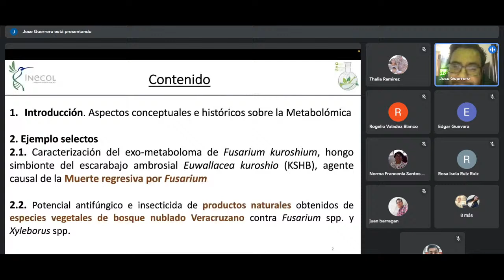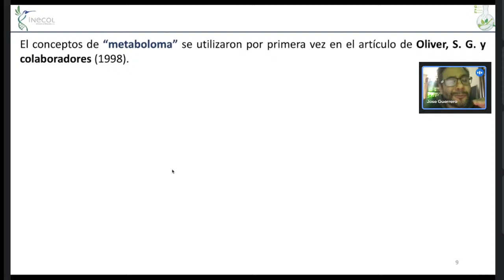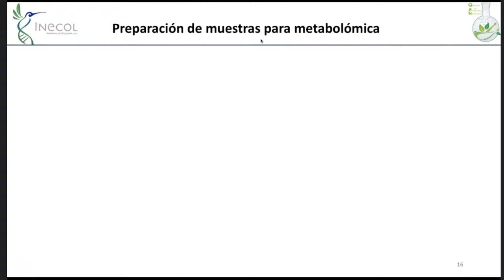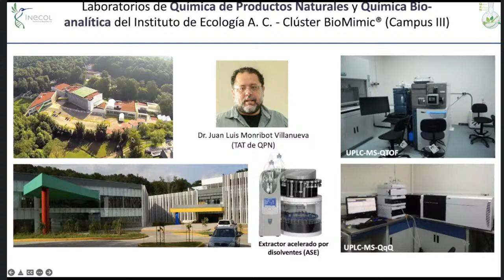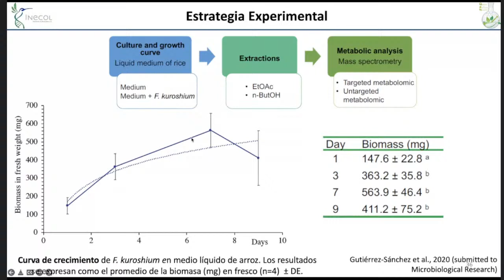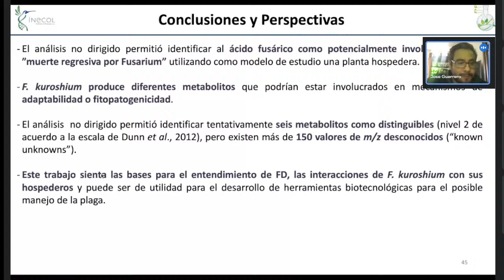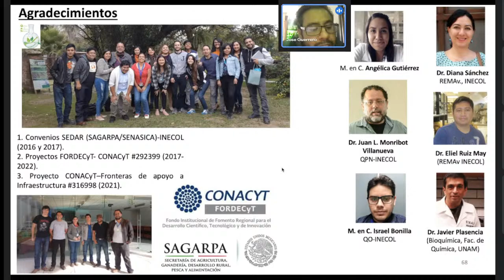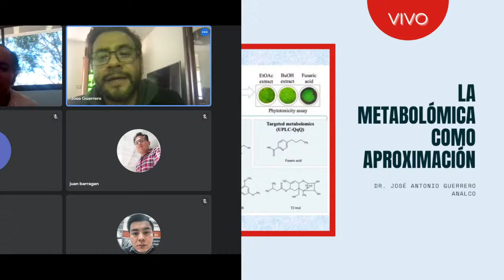La metabolómica como aproximación para la identificación de productos naturales-Dr. José A. Guerrero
Retransmisión del seminario de investigación de la Maestría en Productos Naturales y Alimentos, “La metabolómica como aproximación para la identificación de productos naturales bioactivos de interés agroforestal” por el Dr. José Antonio Guerrero Analco del Laboratorio de Química de Productos Naturales del Instituto de Ecología (INECOL).

Resumen

La metabolómica es el estudio integral y sistemático de todas las moléculas orgánicas, también llamadas metabolitos, presentes en una muestra biológica (p. ej. célula, tejido, fluido, extracto o fracción) tanto de manera cualitativa como cuantitativamente. Estos compuestos, cuya diversidad químico-estructural es bastante amplia, cumplen roles fisiológicos importantes y representan candidatos atractivos para entender el fenotipo de los diferentes sistemas biológicos. Por lo tanto, su análisis global constituye todo un reto científico a la fecha. Afortunadamente, con el avance tecnológico en métodos de separación y detección química; en años recientes, el análisis y caracterización de decenas a cientos de compuestos de manera simultánea en un sistema biológico determinado se ha vuelto cada vez más accesible. En la presente charla, se presentará parte de las investigaciones multidisciplinarias y colaborativas que realiza el área de Química de Productos Naturales del Instituto de Ecología A.C., donde empleando esta aproximación contemporánea, se contribuye al entendimiento de la enfermedad vegetal conocida como muerte regresiva por Fusarium, la cual afecta a más de 300 especies vegetales de interés agrícola y forestal.